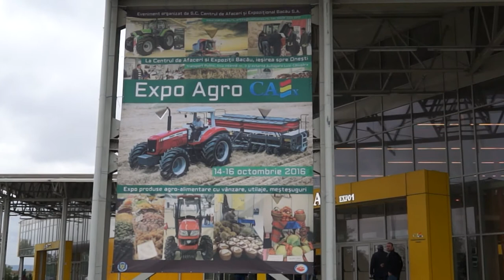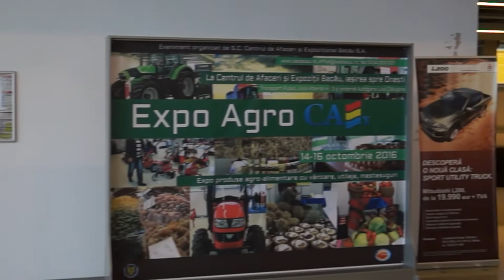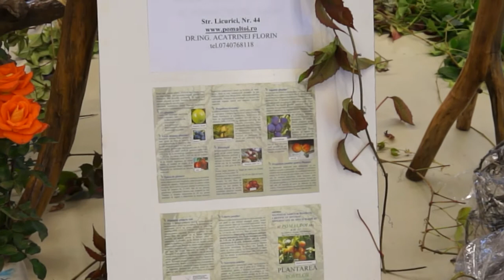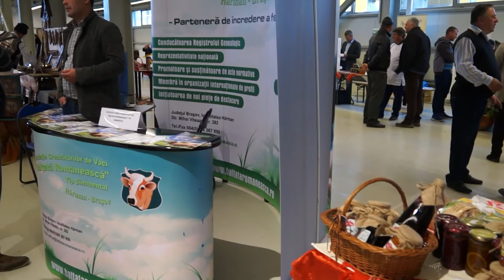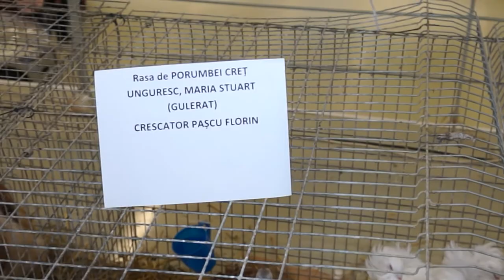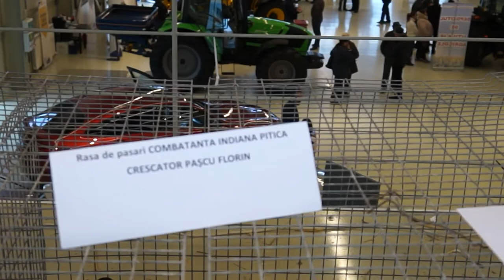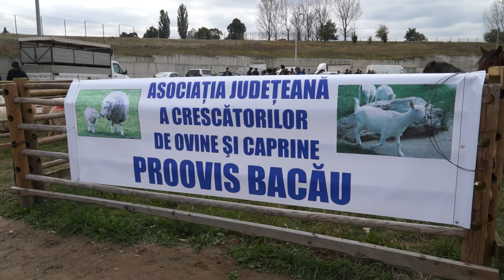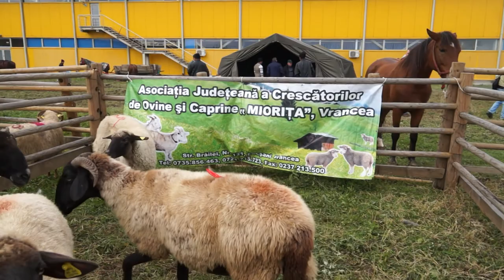LA BACAU Expo Agro Moldova editia a patra FILMARE INTEGRALA EXCLUSIV TV ONESTI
Cu stimă,
echipa Exclusiv

Vizionare plăcută !